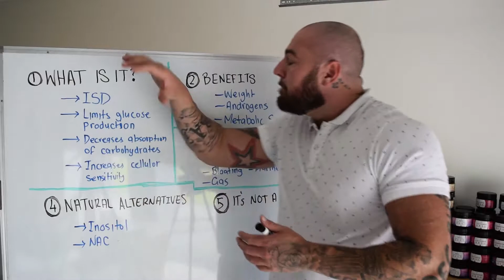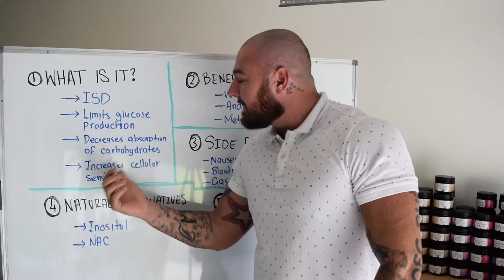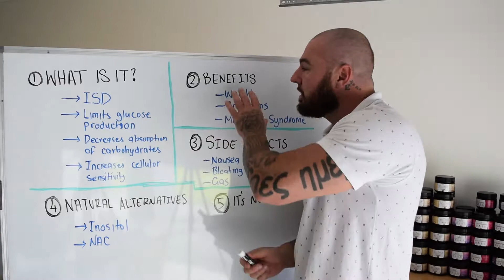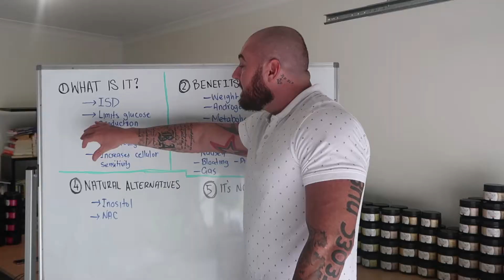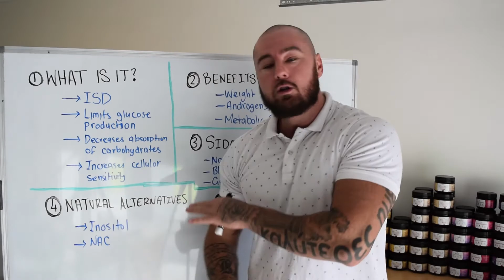What Does Metformin Do For PCOS?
The information contained in the video posted represents the views and opinions of the original creator of the video. The Video Content has been made available for informational and educational purposes only. Drew Baird Fitness does not make any representation or warranties with respect to the accuracy, applicability, fitness, or completeness of the content.
This video content is not intended to be a substitute for professional medical advice, diagnosis, or treatment. Always seek the advice of your physician or another qualified health provider with any questions you may have regarding a medical condition. Never disregard professional medical advice or delay in seeking it because of something you have read or seen on the Site.
Drew Baird Fitness hereby disclaims any and all liability to any party for any direct, indirect, implied, punitive, special, incidental or other consequential damages arising directly or indirectly from any use of this video content, which is provided as is, and without warranties.